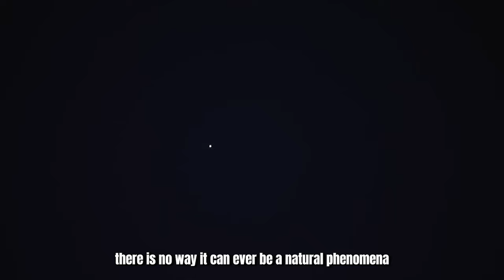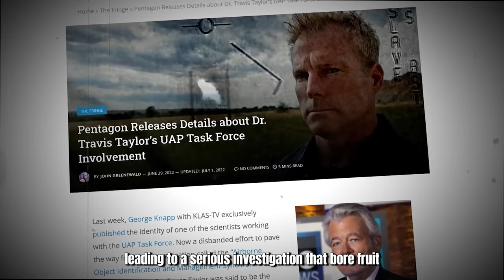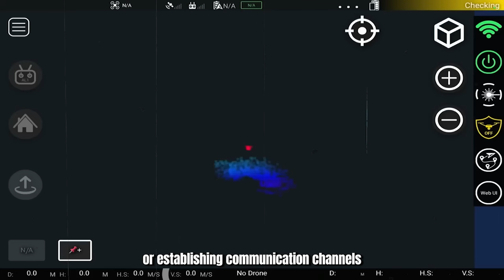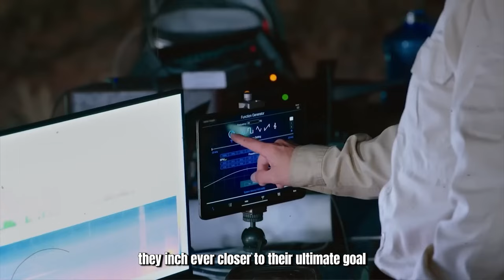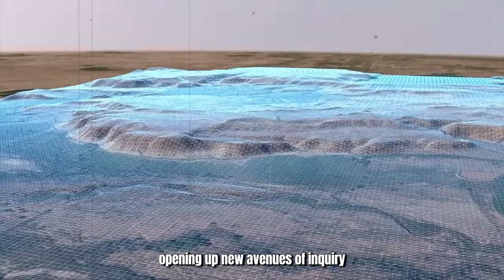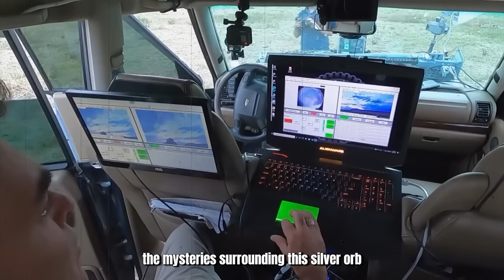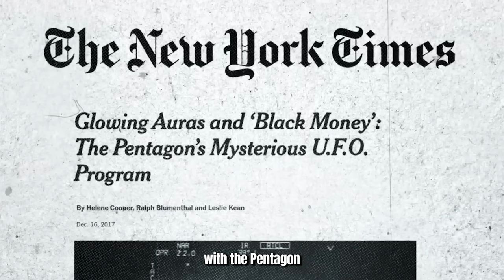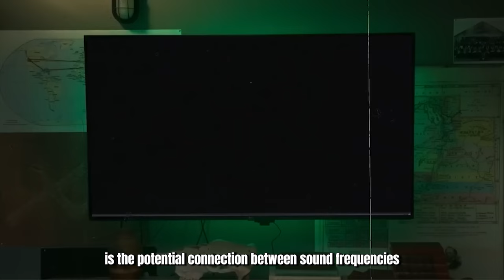Skinwalker Ranch Official: "It was the aliens all along! "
Terrifying Discovery at the Skinwalker Ranch! (Alien Intervention)

Travis Taylor Claims that  he has made a discovery that Proof Aliens Live Among Us!
From encounters with otherworldly entities to the unearthing of artifacts that defy explanation, the journey into the heart of Skinwalker Ranch is a voyage into the depths of the extraordinary. As the attorney's voice resounds with conviction, backed by evidence that challenges the very fabric of our understanding of existence, the question lingers in the air: Could it be that aliens walk among us?
Welcome to the frontier of discovery, where every revelation brings us closer to understanding the profound mysteries of our universe.

secrets of skinwalker ranch season 1 episode 1 secret of
skinwalker ranch history channel
secrets of skinwalker ranch new
secret of skinwalker ranch season 4 ep 10
secret of skinwalker ranch season 4 ep 1 secret of skinwalker ranch full episodes
secret of skinwalker ranch season four episode seven secret of
skinwalker ranch season 3 full episodes free skinwalker ranch documentary 2018
skinwalker ranch ufo
skinwalker ranch season 4
skinwalker ranch new episodes full
skinwalker ranch season 1 full episode